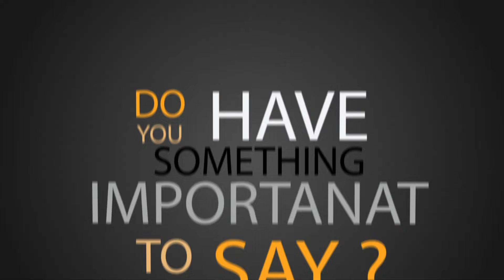＃21 ウシオと諸ゲンのグルメドッカン！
ウシオと諸ゲンのお勧めグルメを

全国各地の賛同ホールでお取り寄せ！

☆SAKURA備後東☆アプロ大町☆

賛同ホール様募集中です。